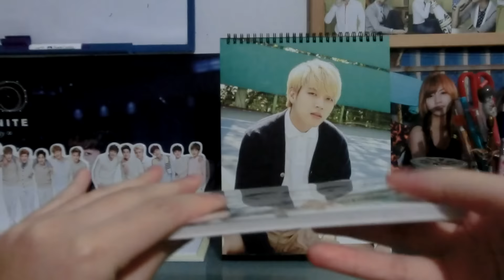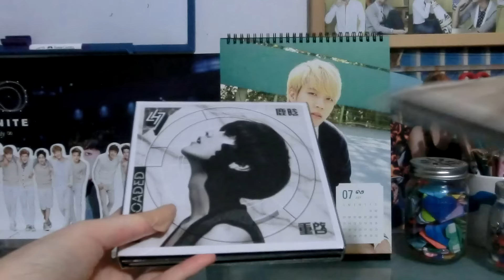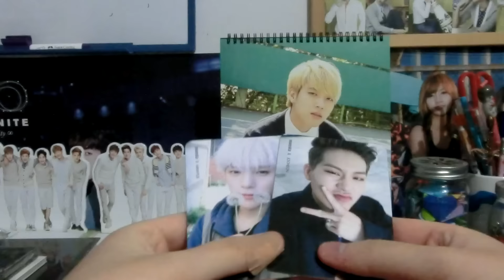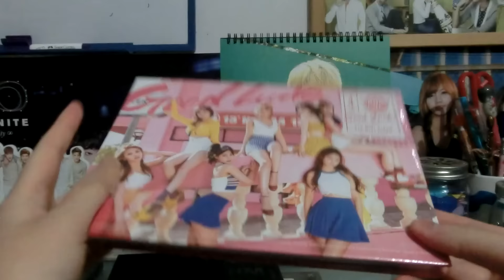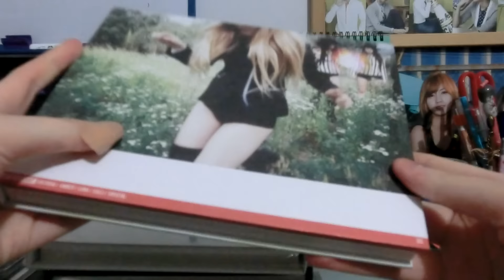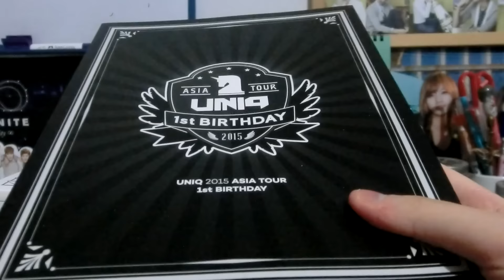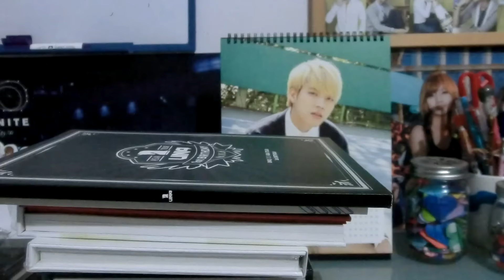KPOP HAUL | #5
It hasn't been very long since my last haul, but I realised that I actually had enough albums to do another haul. This is kind of a disorganised mess of a haul, so I'm sorry, but I mostly just want to upload this so I can get straight into unboxing everything! :) let me know which albums you'd like me to unbox first, and I'll do my best to fulfil your requests! Other albums I also have on the way are: Monsta X - The Clan Pt. 1 Lost x2 (member autographed), Twice - Page Two (member autographed), Seventeen - First Love & Letter (limited and normal editions), Wonder Girls - Why So Lonely, BTS - Memories of 2015, Astro - Spring Up, Astro - Summer Vibes and NCT 127 - NCT #127.